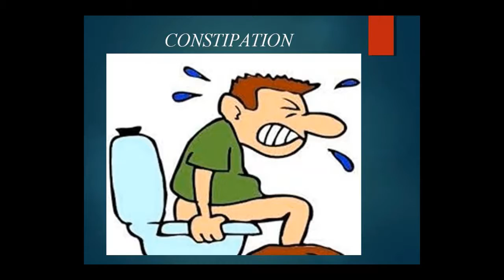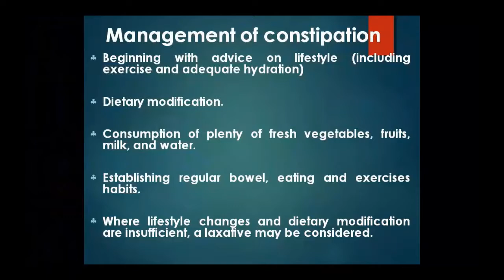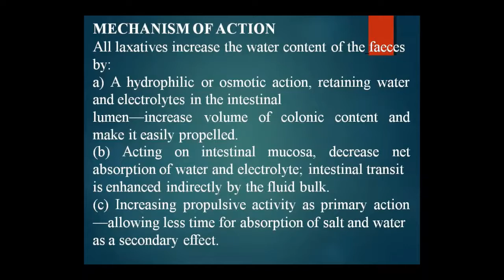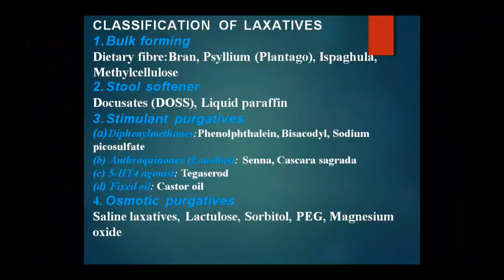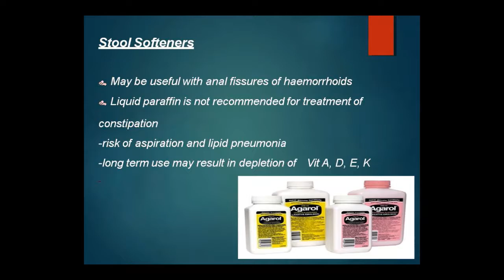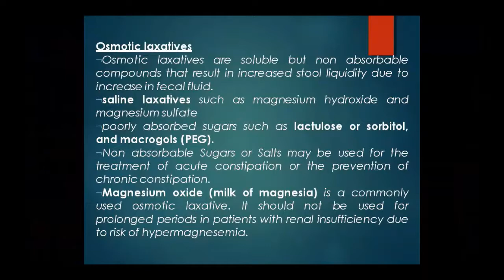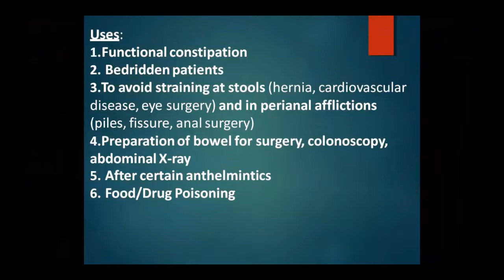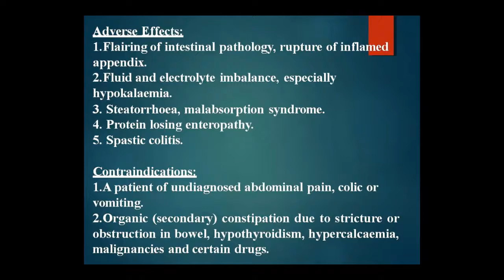Dr. Pushpa Sharma Topic:- Pharma Constipation 17.07.2020